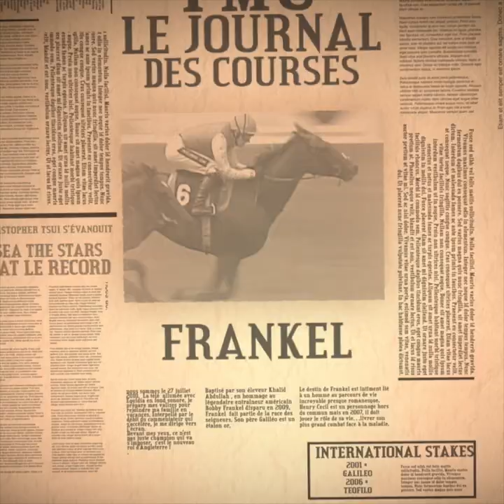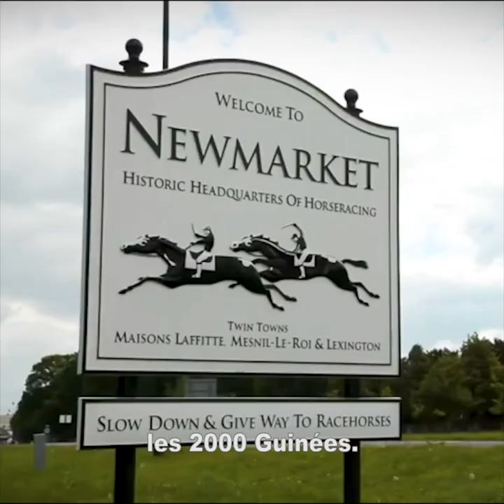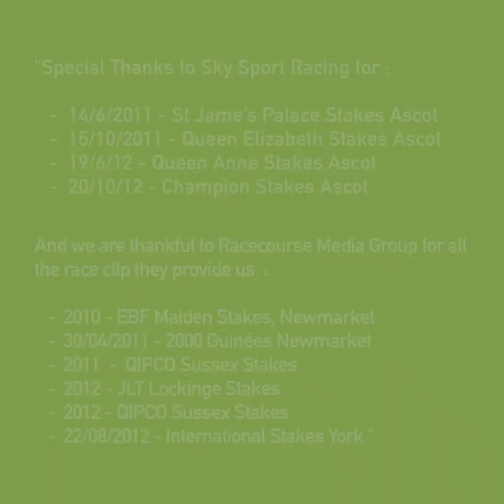L'histoire de Frankel : le dernier chef-d'oeuvre de Sir Henry Cecil | Époque Hippique | PMU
L'histoire de Frankel : le dernier chef-d'oeuvre de Sir Henry Ceci

QUE LES MEILLEURS GAGNENT

Retrouvez sur notre chaîne des vidéos pour comprendre les différents paris et vous aider à mieux parier ainsi que des vidéos sur l'histoire et les actualités du monde hippique

Parier sur les chevaux, c’est comme préparer le casse parfait. Et les mieux placés pour le savoir, ce sont bien les parieurs. Pour être imbattables, ils ne laissent aucune chance au hasard. La réflexion et l’instinct sont les qualités essentielles pour remporter la mise. Il n’existe pas qu’une façon de gagner au PMU, mais il existe bien une seule façon de trouver les bons chevaux : la passion !